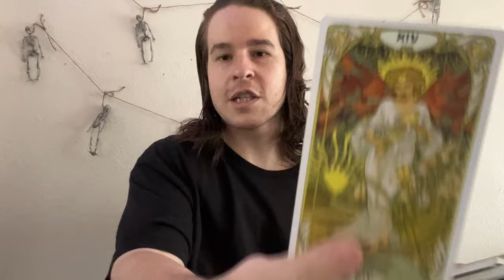AQUARIUS - KNOWING YOURE BEING STRUNG ALONG